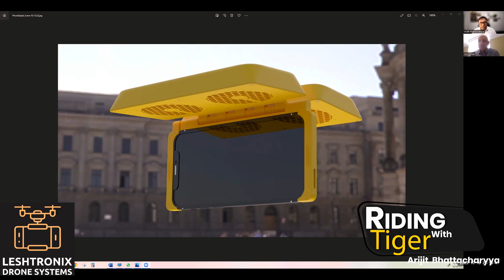Phonequad the amazing hovercraft drone from USA - Raising Money for the startup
Talk about innovation then talk about lextronics